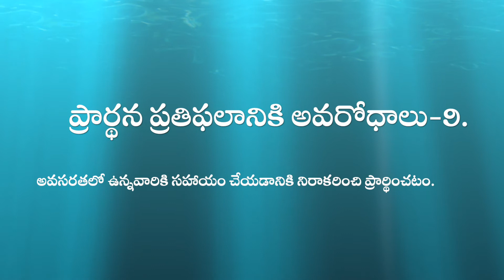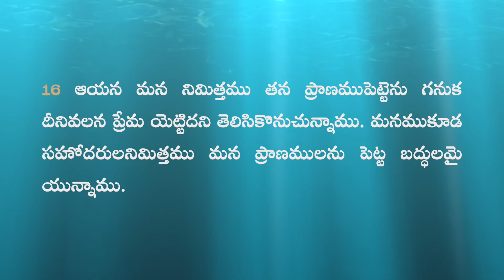Sep 11 నేటి దేవుని వాక్యం Todays Word of God